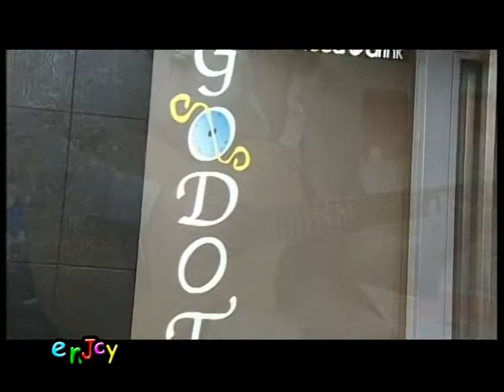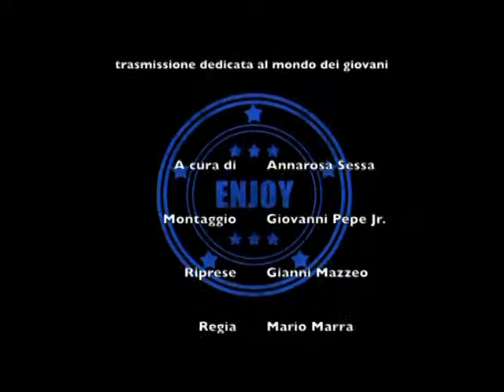Enjoy puntata 23 luglio Parte 3